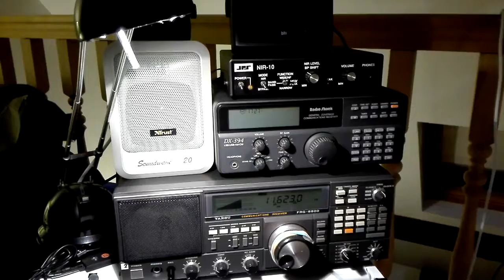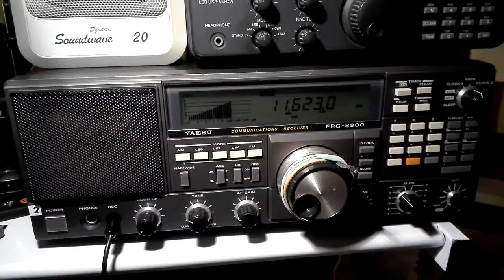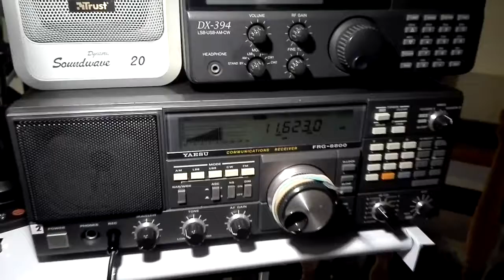frg8800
radio vatican